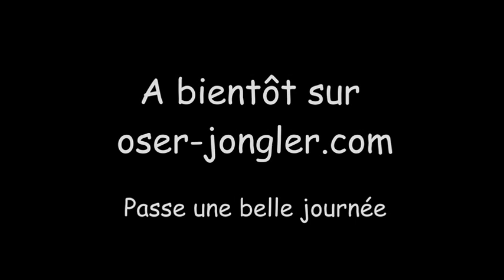Gym du Cerveau - Croisés avant/arriere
Gym du cerveau : Coordination gauche-droite et avant-arrière.
...optimisation des exercices croisés précédents.

Tu y trouveras d'autres exercice de gym du cerveau, et aussi des activations corporelles et exercices de jonglage.

N'hésites pas à me laisser un commentaire ou tes questionnements si tu en as. J'y répondrai avec plaisir.

Bon visionnage !!!
Nat' El Zéar